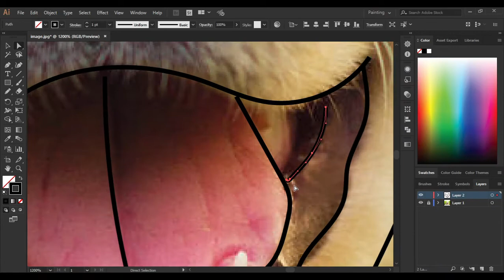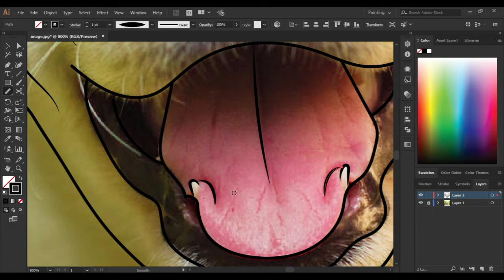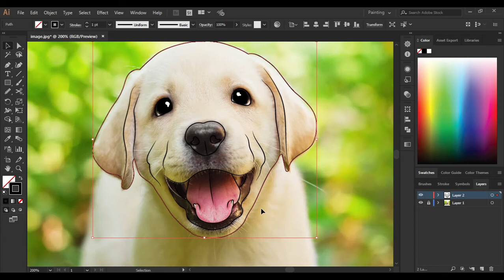How to draw realistic pet line drawing | Adobe illustrator tutorial #2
Adobe Illustrator CC tutorial about realistic line drawing of the pet using the pencil tool.
This video clearly helps you with How to draw a realistic line drawing of pets like cats and dogs using a pencil tool.
You can draw a perfect line drawing using this video very quickly.
And this video help with some tools of adobe illustrator.